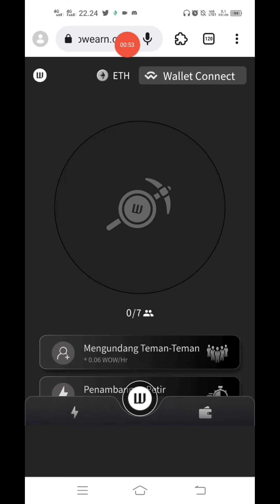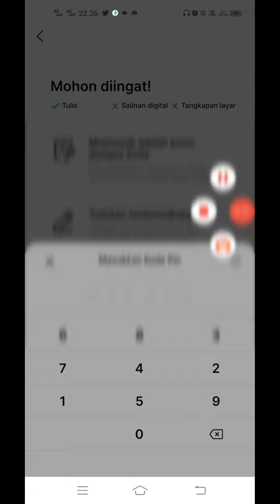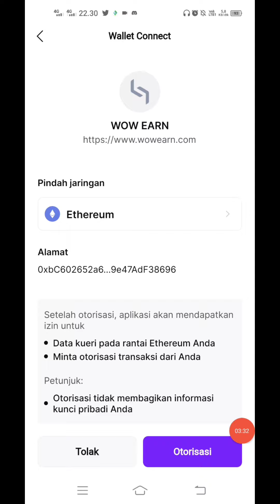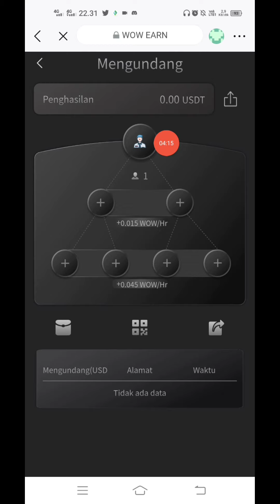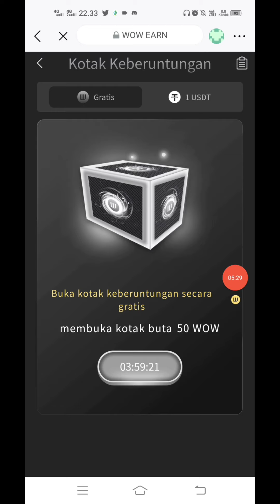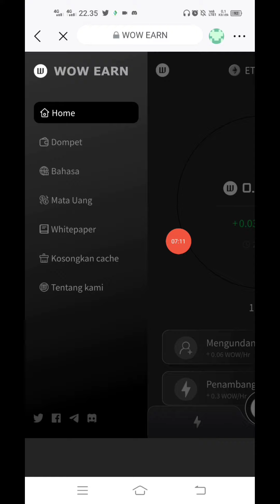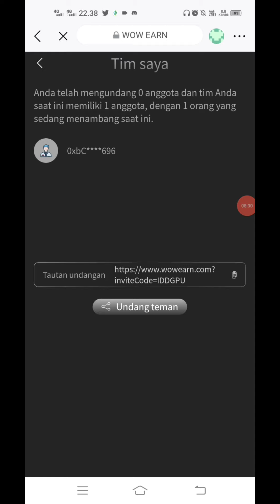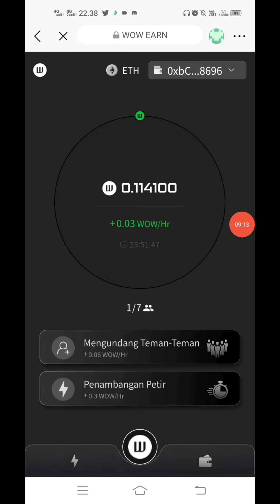Garapan Baru Kumpulkan USDT dan $WOW Mining Via DAPPS di Wallet BitKeep Mantapp....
Copas Link diatas ke Web di Wallet Bitkepp Connect Wallet ETH

BENTAR LAGI LISTING !
KING TOKEN DUBAY"

9 APRIL 2023 LISTING

 2500 Token KinG dari Dubay Pontensi listing $1 Cuan $2500Gratiss

$MOB AIRDROP ALL USER CLAIM TIAP HARI

Virtual Idol Genius Airdrop 4.4M VTID + 100ETH

SHARDEX TESTNET POTENSI JP PULUHAN JUTA NEXT ARB

Setelah Done Jangan Lupa Kumpulkan Token Faucet Sebanyak2nya Agar Cuannya Semakin Joss Saat Listing !!!

Airdrop Viral Segera Sikat Sebelum End Jaringan ETH Sangat Legit ShibL Tinggal Tunggu Listing...

AITrader Airdrop Maksimalkan Sebelum End

Instan Widraw $100 Untuk Semua
Gunakan Wallet Baru Untuk Keamanan

DESCLAIMER ON!!
Selalu Utamakan DYOR, Semoga Cuan :)

MINING GIPMX TOP5 KOREA LISTING $0.1  MANTAP

Tag ;